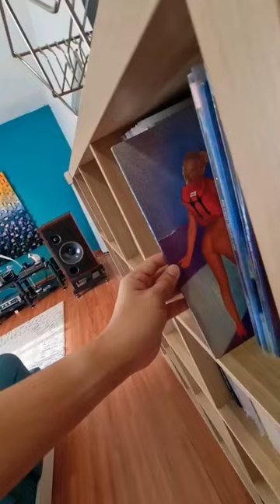Roger Waters - The Pros And Cons Of Hitch Hking 📀🎶